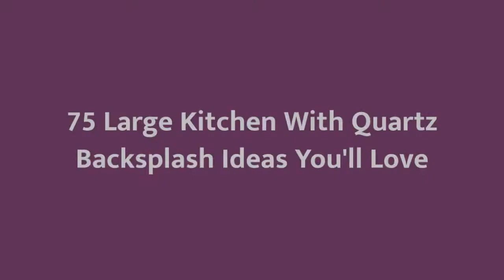75 Large Kitchen With Quartz Backsplash Design Ideas You'll Love ☆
Browse photos of Large kitchen designs. Discover inspiration for your Large kitchen remodel or upgrade with ideas for storage, organization, layout and decor.

0:00:00 - Intro
0:00:12 - Large Kitchen With Quartz Backsplash Design Ideas You'll Love: Inspirations 1 to 25
0:03:03 - Large Kitchen With Quartz Backsplash Design Ideas You'll Love: Inspirations 26 to 50
0:06:07 - Large Kitchen With Quartz Backsplash Design Ideas You'll Love: Inspirations 51 to 75